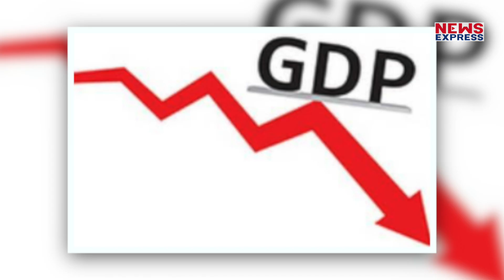India की Economy की हालत खराब है ऐसे में Government को ये सलाह सुननी चाहिए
IMF के चीफ अर्थशास्त्री गीता गोपीनाथ ने भारतीय अर्थव्यवस्था को लेकर बड़ा बयान दिया है….औऱ कहा है कि भारत की अर्थव्यस्था को अगर मोदी सरकार बढ़ाना चाहती है तो उसे कई बड़े कदम उठाने होंगे….